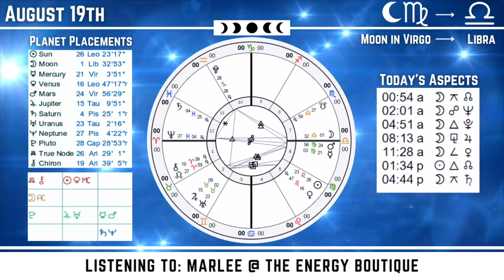Energy Forecast: August 19, 2023